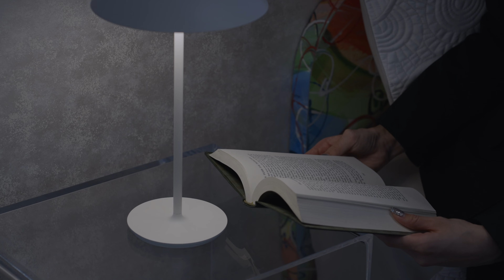待望の日本発売！ | Kartellのポータブルライト『ミニジーナ』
日本にお住まいの皆様、お待たせしました！
ミニジーナはシンプルなアウトラインで構成されたスッキリとしたフォルムで、どんなシーンにもマッチするデザインです。
約5時間充電すれば、平均14時間、最大40時間使用することが可能です。

商品をご購入いただける全国のショールーム
▼全国のトーヨーキッチンスタイルのショールーム